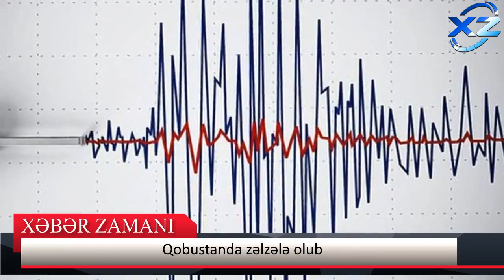DYP-dən xanım sürücünün yağışlı havada dəhşətli qəzaya düşməsi barədə AÇIQLAMA